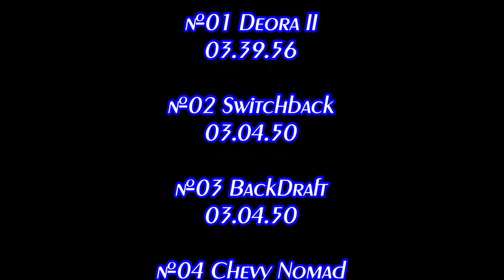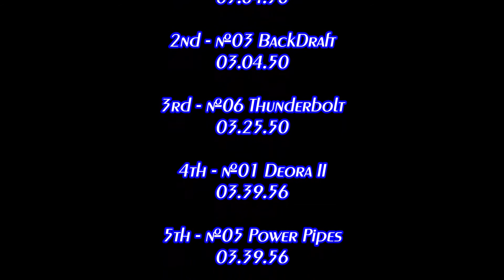WRBC EP02 - Wave Rippers' Time Trial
- Hot Wheels: Collectible Fan Card Game